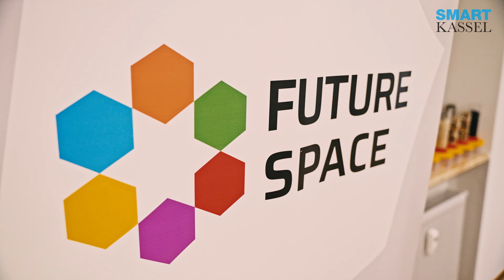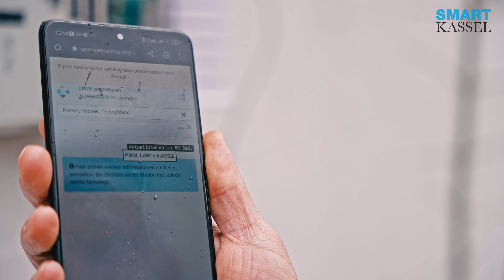Smart Kassel - FutureSpace und PIKSL Labor Kassel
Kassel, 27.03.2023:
Vorstellung von FutureSpace und PIKSL Labor Kassel. Sie bieten unter anderem Schulungen zum Thema Sensorik mit anschließenden Exkursionen in den Reallaboren der Stadt Kassel an.